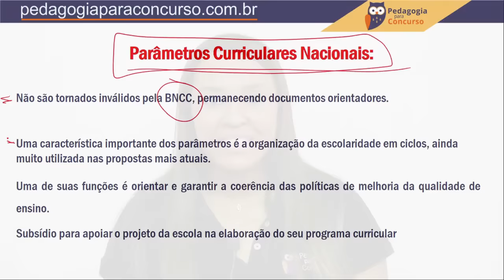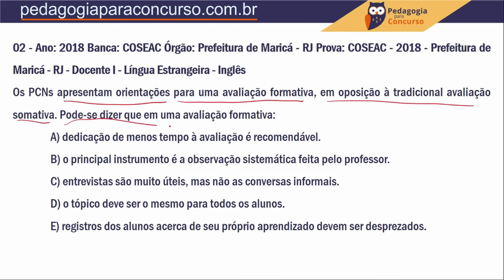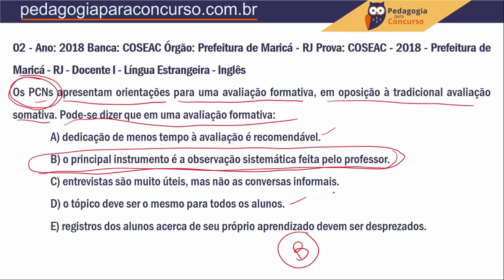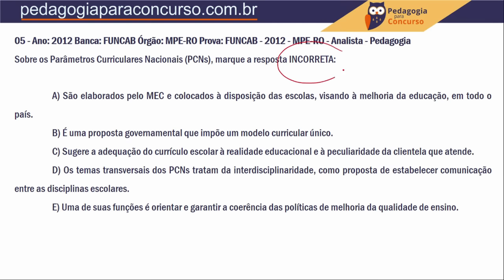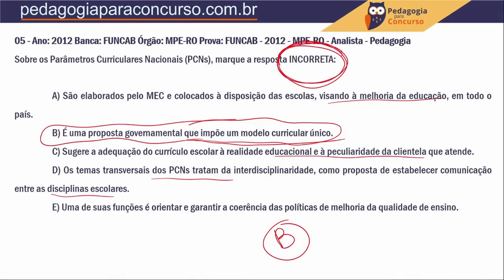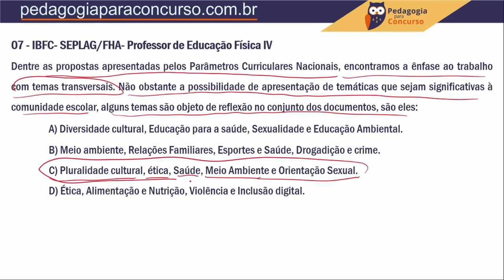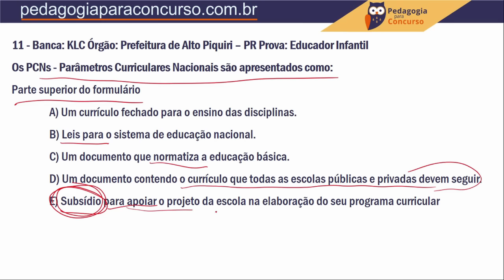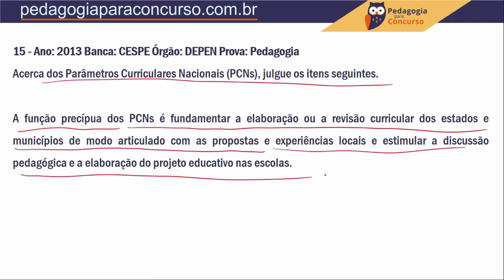Treinamento PCN (Parâmetros Curriculares Nacionais) | Pedagogia para Concurso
📌 Olá pessoal! 📌 neste vídeo vamos resolver algumas questões dos Parâmetros Curriculares Nacionais (PCNs).

Os Parâmetros Curriculares Nacionais constituem um referencial de qualidade para a educação em todo o País.

Sua função é orientar e garantir a coerência dos investimentos no sistema educacional, socializando discussões, pesquisas e recomendações, subsidiando a participação de técnicos e professores brasileiros, principalmente daqueles que se encontram mais isolados, com menor contato com a produção pedagógica atual.

Por sua natureza aberta, configuram uma proposta flexível, a ser concretizada nas decisões regionais e locais sobre currículos e sobre programas de transformação da realidade educacional
empreendidos pelas autoridades governamentais, pelas escolas e pelos professores.

Não configuram, portanto, um modelo curricular homogêneo e impositivo, que se sobreporia à competência político-executiva dos Estados e Municípios, à diversidade sociocultural das diferentes regiões do País ou à autonomia de professores e equipes pedagógicas. Parâmetros Curriculares Nacionais (PCNs) de 1ª a 4ª séries Pag.13.(BRASIL.
MEC, 1997)